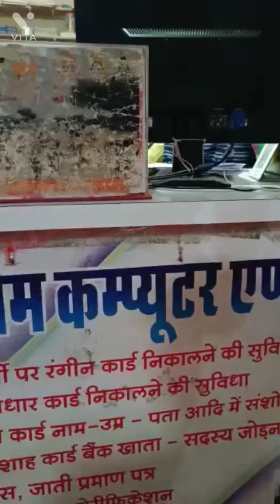HARI OM COMPUTER & CSC CENTER // एक बार सेवा का मौका अवश्य दें || eMitra online help videos /